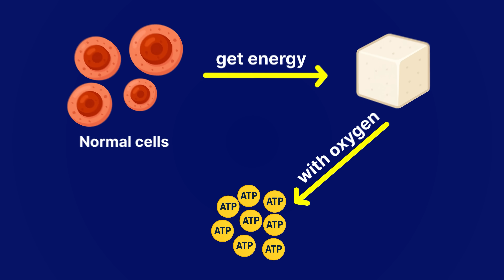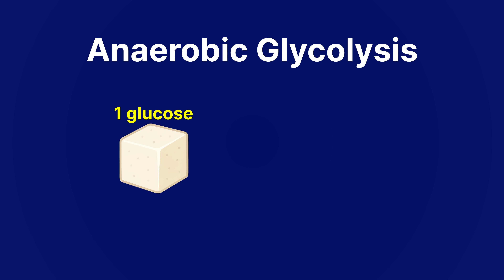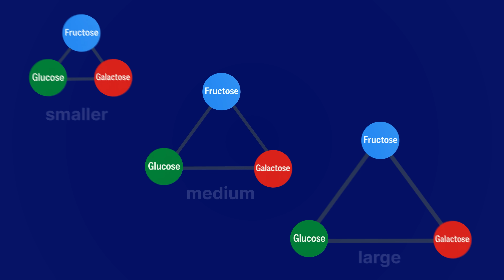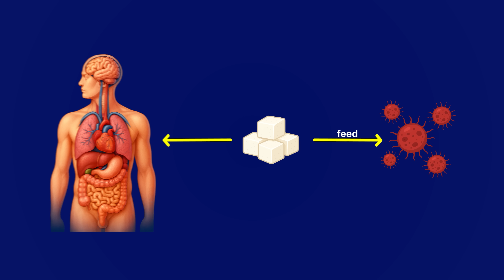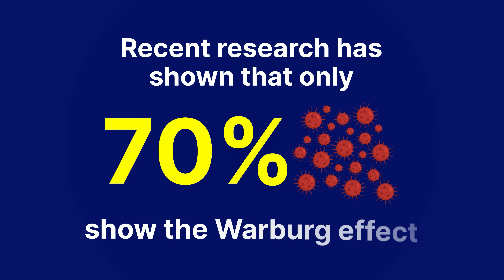Does sugar really feed cancer? Doctor reveals the TRUTH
In this video, I explores the common question: "does sugar feed cancer"? I look at the science behind how sugar and cancer interact, and what The Warburg Effect is. I'll also tell you what kind of sugar does affect your cancer risk, and how it works - and it's not what you think.

I'm Dr Liz O'Riordan, a breast cancer surgeon who's had breast cancer three times. I'm a cancer expert. Through my videos here on this channel and my podcast, I will explain what cancer is and how it’s treated, using the latest evidence-based science.

⌚️Timestamps:

00:00 Introduction
00:33 Who first thought that sugar caused cancer?
01:54 What is the Warburg effect?
02:16 Sugar and the PET scan
02:42 Are all sugars the same?
04:50 Why do cancer cells use The Warburg Effect?
06:31 Does sugar really cause cancer?

In this video, Dr. Liz O'Riordan explores the common question: "does sugar feed cancer"? We look at the science behind how sugar and cancer interact, focusing on the process of glycolysis and the Warburg effect. Understanding metabolism and the role of glucose is crucial for anyone interested in cancer biology.